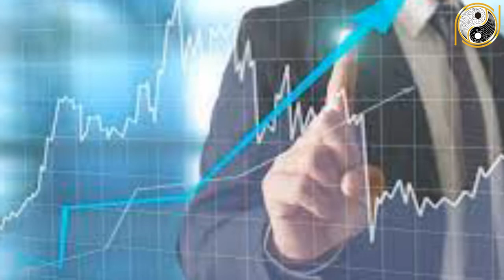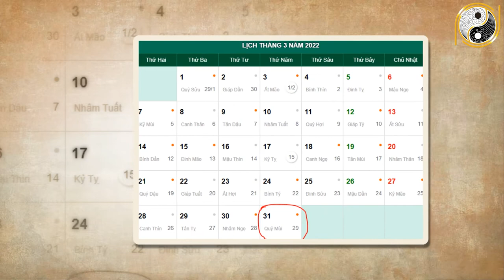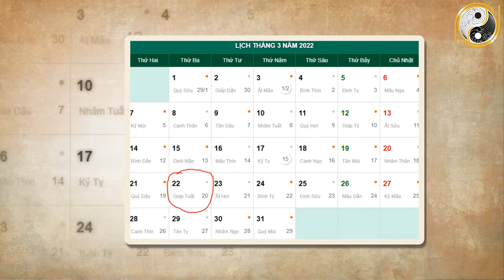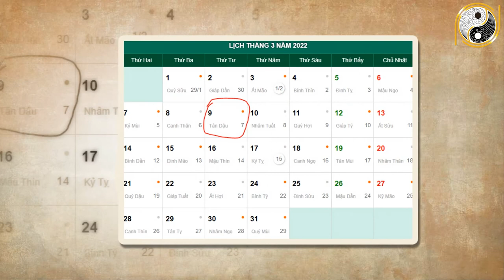Xem Tử Vi Tuổi Mậu Thìn 1988 Tháng 2 Trúng Cực Mạnh, Hết Nợ, Đổi Đời siêu Giàu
01. Linh phù giải hạn
02. Hồ lô hóa giải Ngũ Hoàng
03. Mai Hoa Phú Quý
04. Gương bát quái tinh cầu
05. Kim bài thái tuế 2023
06. Vòng tam hợp Dần Ngọ Tuất
07. Vòng tam hợp Thân Tý Thìn
08. Vòng tam hợp Hợi Mão Mùi
09. Vòng Tam Hợp Tỵ Dậu Sửu
10. Bát bảo tâm kinh
11. Minh Quang pháp bảo cầu
12. Minh Quang pháp bảo lục giác
13. Tỳ Hưu Lộc Tài (Đồng)
14. Tỳ Hưu Khai Vận ( Bạch Ngọc)
15. Bách Niên Tụ Tài ( tụ tài lộc)
16. Song long ngọc ấn ( ấn thăng quan)
17. Kim bài ngũ Lộ Thần Tài
18. Hồ lô bình an ( treo xe)
19. Móc khóa văn xương
20. Ống bút văn xương gỗ đào
21. Bút văn xương gỗ đào
22. Bút văn xương gỗ đào nhỏ
23. Hoa mai kim tiền ( mạ vàng )
24. Các vật phẩm phong thủy khác Xem Tử Vi Tuổi Mậu Thìn 1988 Tháng 2 Trúng Cực Mạnh, Hết Nợ, Đổi Đời siêu Giàu